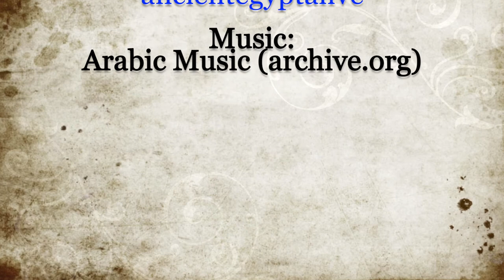Ancient Egypt Alive! Launch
We are excited to announce Ancient Egypt Alive!, a new Toronto-based society dedicated to the education, insight, and excitement that is ancient Egypt. Join us for our first event of 2014: Looting in Egypt: Then and Now.

Facebook.com/ancientegyptalive

Looting in Egypt: Then and Now
May 1, 2014 at 7 p.m.
Arts & Letters Club in Toronto, Canada